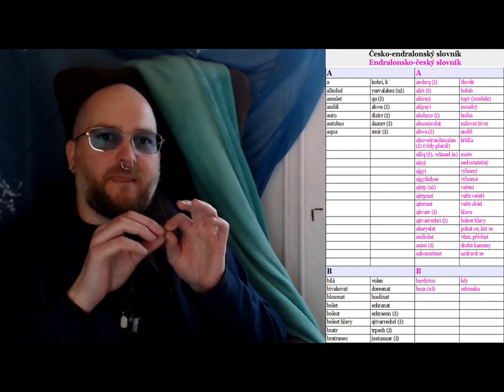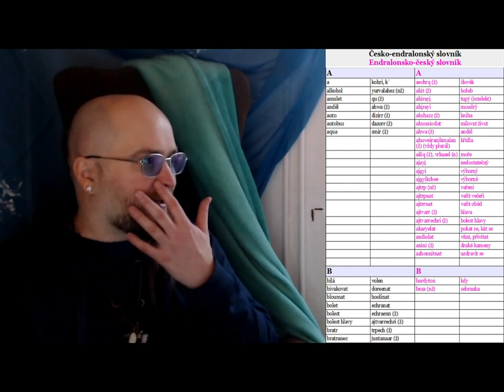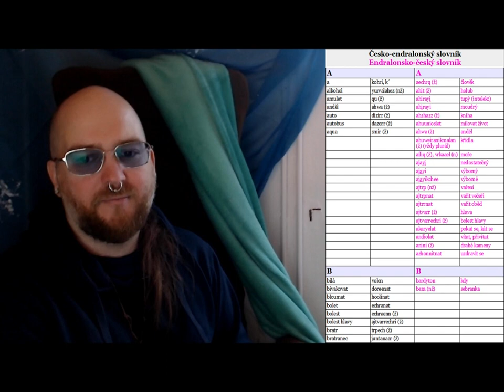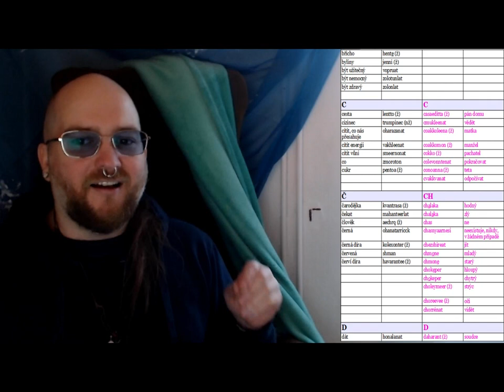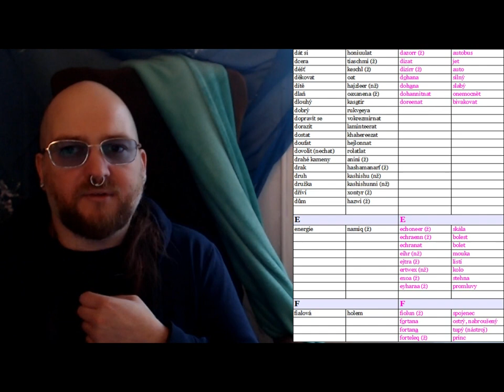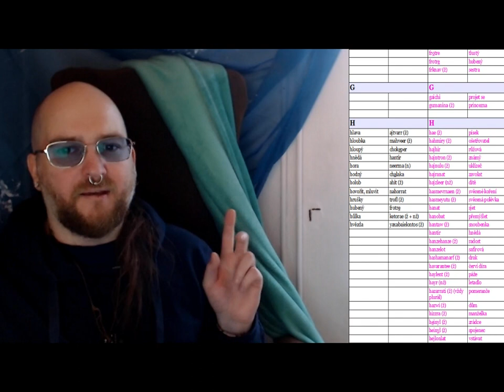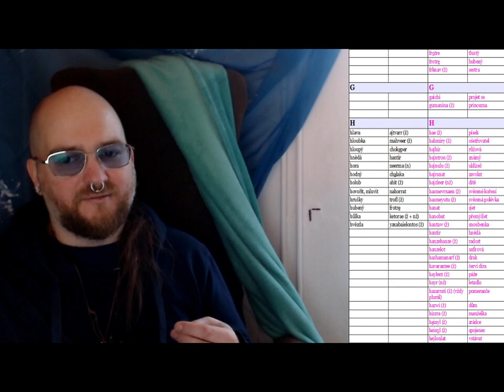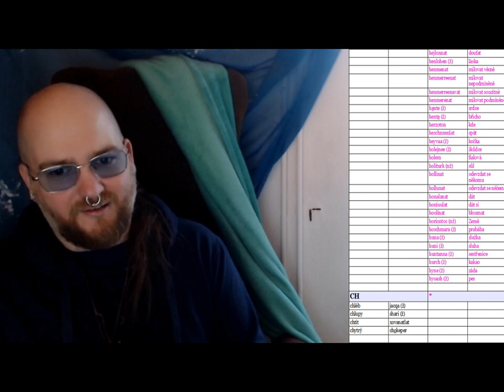Výuka Endraloni: Epizoda 9 - Slovník 1 (od A do CH)